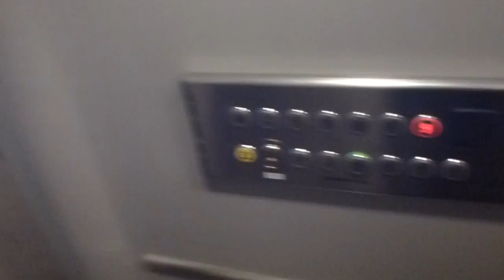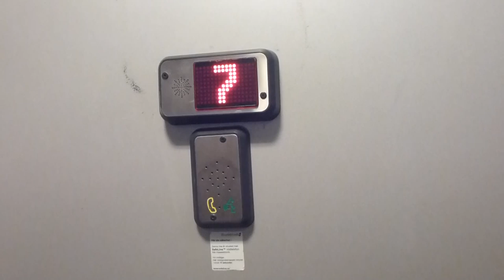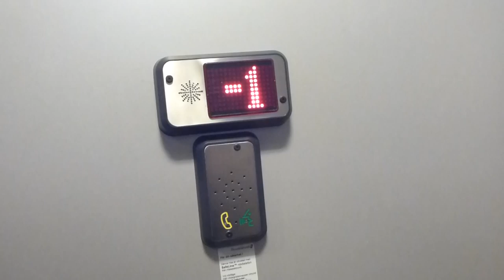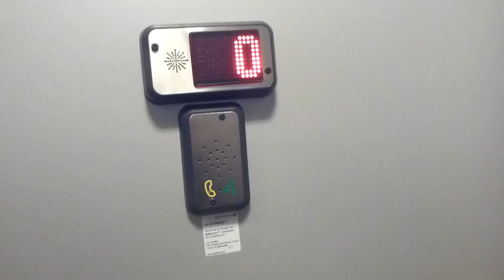2x Graham Brothers (Hissen AB Mod.) Traction Elevators @ Atlasvägen 41, Nacka, Sweden!